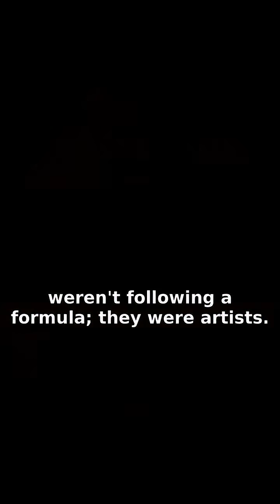Ancient Blacksmiths Forged NANOTECHNOLOGY?!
Ancient blacksmiths created nanotechnology... by ACCIDENT?! 🤯 The legendary Damascus steel wasn't magic, it was science from the future. Hidden inside this ancient blade are carbon nanotubes, one of the strongest materials known to humanity, forged by artists who unknowingly hammered atoms into a perfect nano-structure.